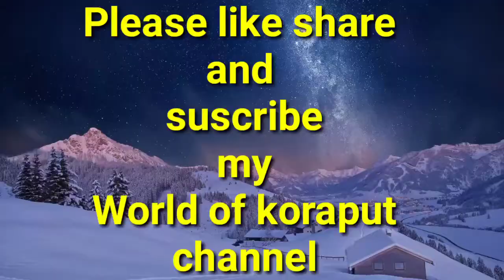Koraput DAV college ganesh puja Nagin dance enjoy moment